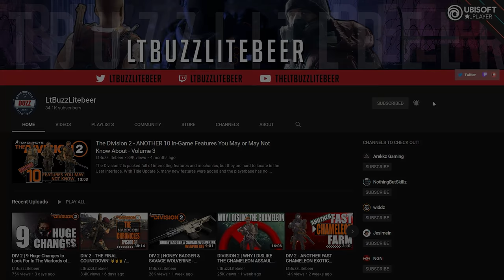Division 2 - This Skill Build Is Easy To Make And Tears Heroics A New One!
I know this build has been around for a while, but with Title Update 10, there are a few changes that have improved it!  Using Hard Wired, Hana-U and Wyvern Wear along with the Spike weapon talent will push out some serious skill damage and make Heroics simple.

My PC Specs:
►Leviathan Case
►ROCCAT KONE XTD Max Customization Gaming Mouse